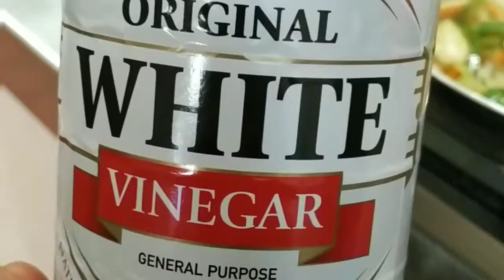(Veg) Chinese noodles🍜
*soy sauce can be added